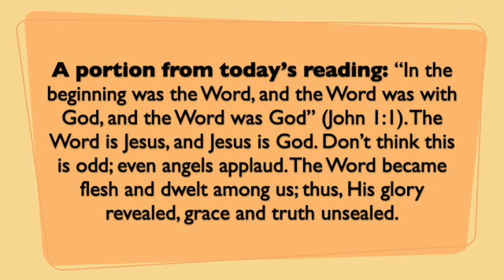A portion from today's reading; April 30, 2024